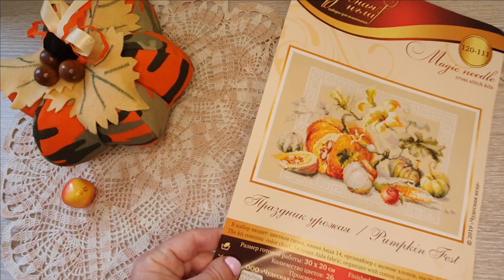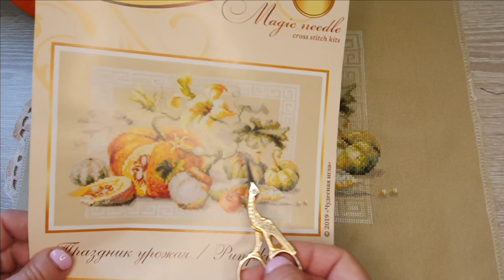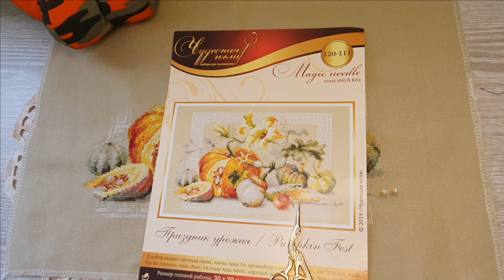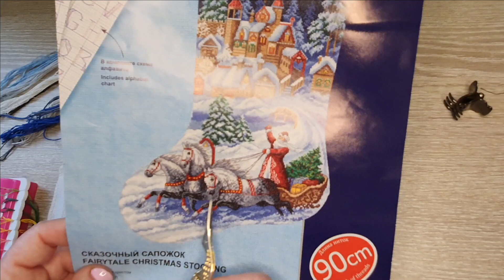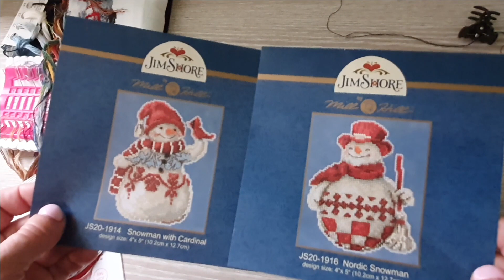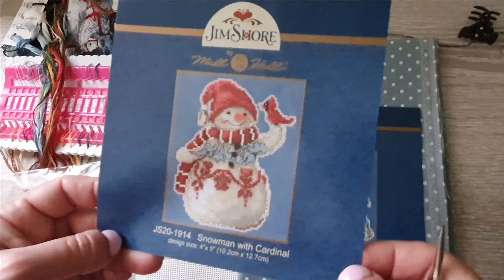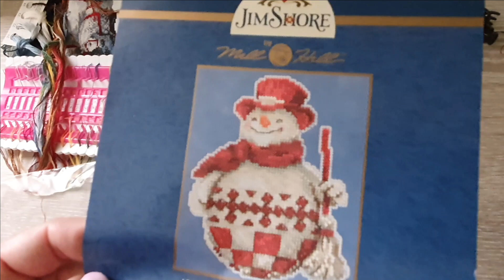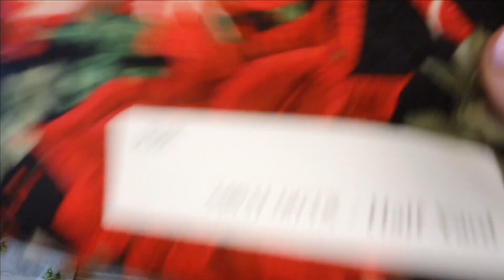24-20. Осенние финиши и новогоднее настроение! Ноябрь 2020.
В видео рассказываю о том, что навышивала и что сшила к Новому году, что ещё планирую вышить и сшить. Речь идёт о наборах для вышивки :
Праздник урожая от Чудесной иглы. С ним участвую в СП
Сказочный сапожок от Panna.
Snowman with Cardinal и Nordic Snowman от Mill Hill, с ними буду участвовать в СП Миллая зима от@milyisad в инстаграм